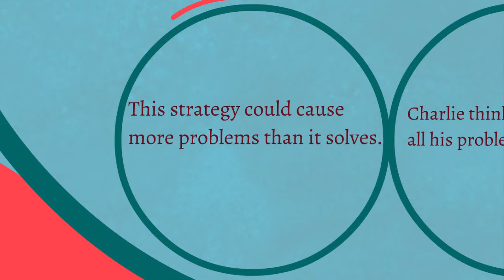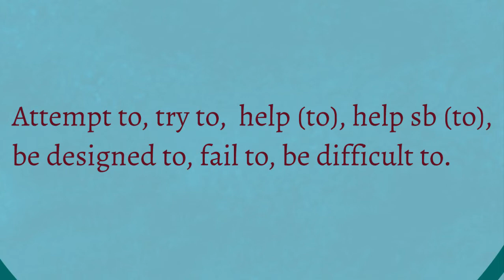Solve (v.) - TOEFL/IELTS Vocabulary Collection